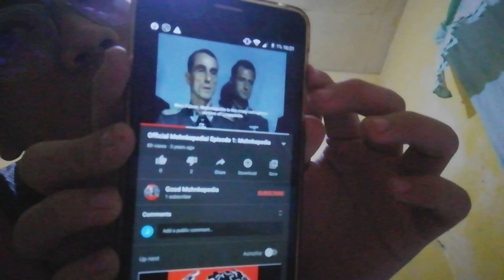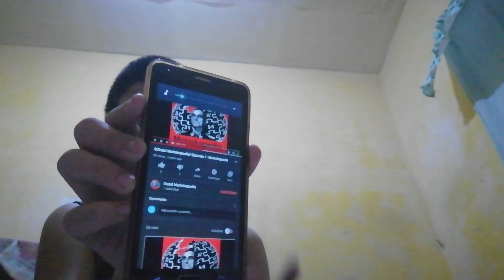Official Mohnkepedia! Chapter 1: Mohnkepedia (Story + Video)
Today, we are going to read the story about Mohnkepedia by nietzscheprime. If you didn't understand the story, you can also watch the video:

Video: Official Mohnkepedia! Episode 1: Mohnkepedia

This is just a short story, see you on Chapter 2!